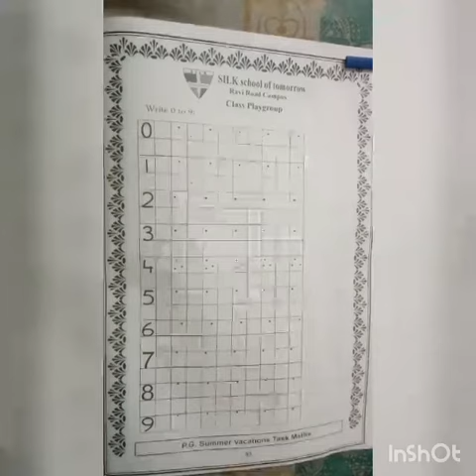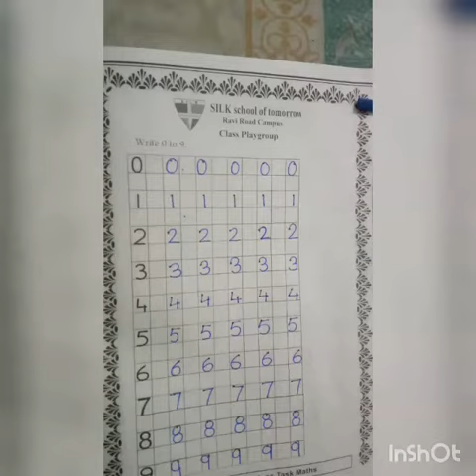Summer Pack-Pg#85,86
Subject: Numeracy
Topic: Summer Pack-Pg#85,86
Level: Playgroup
Lecture By: Ms Ambreen Sajid